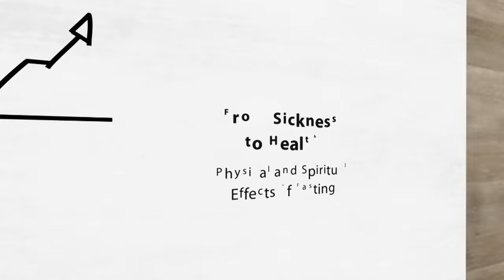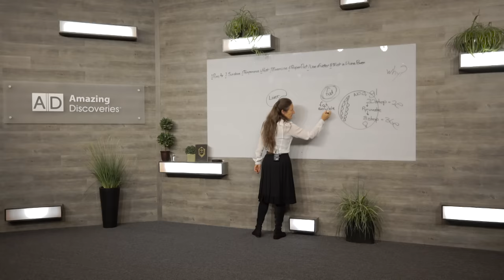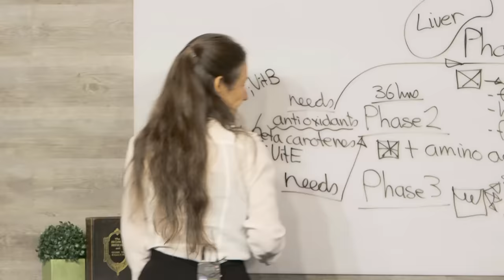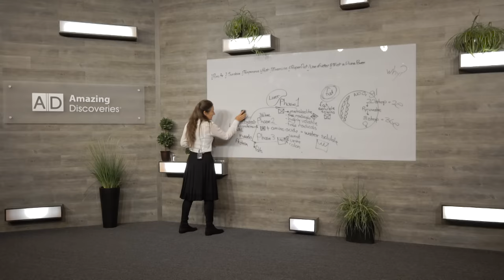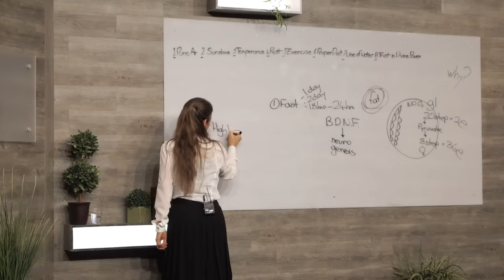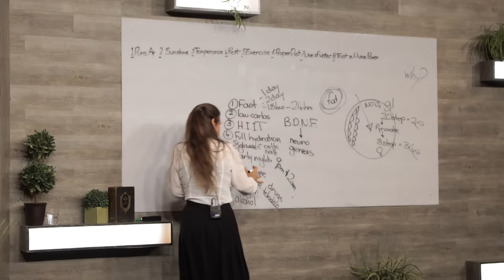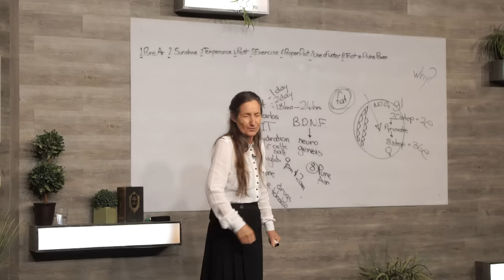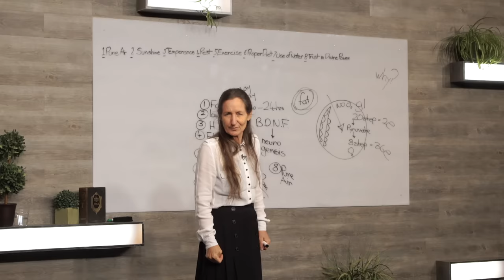3014 - Physical and Spiritual Effects of Fasting / From Sickness to Health - Barbara O'Neill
Want to experience the benefits of fasting? What can you expect during the different fasting stages? What can we learn about spiritual fasting in the Bible? Discover the physical and spiritual benefits of fasting, what science reveals about fasting, and the best way to support your body through a fast.

Fasting is known to trigger healing processes in the body. In this presentation, naturopath Barbara O’Neill also looks at what happens when you fast, and why some people experience remarkable recovery from serious illnesses when fasting. How does fasting help the mind? How does the liver work and how does fasting stimulate liver detoxification? What are the three stages of liver detox during a fast? What’s the best type of juice for fasting? Find out in this fascinating presentation.

Learn how to nutritionally support every cell of your body and liver so they can do the work of detoxification while you’re fasting. Find out about the importance fasting in the production of brain derived neurotrophic factor which stimulates the creation of new brain cells. Discover what God says through His prophets about fasting in the Bible and experience the spiritual benefits of fasting.

Barbara O’Neill demystifies fasting in this captivating presentation and talks about her own experiences with intermittent fasting. She also shares tips on fasting from her clinical work. Discover the benefits of fasting in this instructive and enlightening episode!